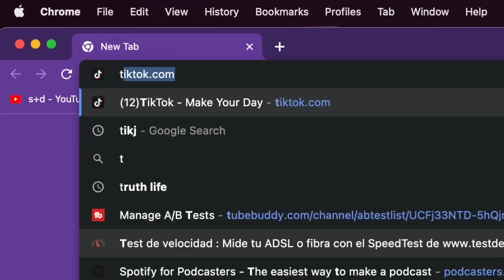our energy is going to ONE place now & you are invited to come along... ❤